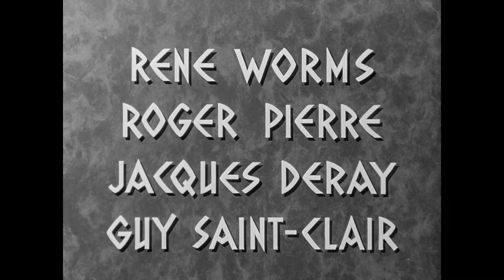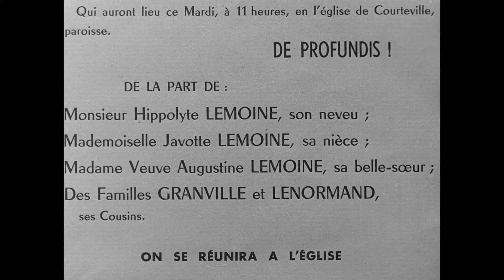Le Trou normand (1952) - Générique de début HD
Un film de Jean Boyer

Avec Bourvil, Jane Marken, Brigitte Bardot, Jeanne Fusier-Gir, Pierre Larquey, Jean Duvaleix, Noël Roquevert, Georges Baconnet

Hippolyte, un normand trentenaire naïf, apprend que son oncle décédé lui laisse en héritage sa fortune et son auberge « Le Trou normand ». Pour cela une seule condition : il doit impérativement obtenir son certificat d’études. Sa tante et sa cousine feront tout pour l’en empêcher et ainsi mettre la main sur la fortune…

En Blu-ray le 22 septembre 2021 (Gaumont)

© Cité Films / Gaumont